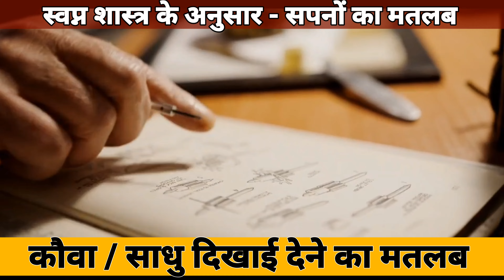सपने में साधु और कौवा दिखाई देने का मतलब | Crow Dream Analysis Meaning Swapna Shastra Lifestyle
Dreams play a significant role in our lives. They provide us with insights into various natural and supernatural occurrences that may symbolize upcoming events and changes in our lives. Seeing a saint and a crow in a dream can also be a part of this message.

Seeing a saint in a dream can be considered an auspicious sign. Saints are symbols of meditation, renunciation, and spiritual practice. This dream may indicate that your path is towards spiritual practice, self-study, and contemplation. It suggests that you are on a journey of self-discovery and seeking higher consciousness. Embracing spiritual practices and dedicating time to introspection and self-reflection can lead to personal growth and enlightenment.

On the other hand, the presence of a crow in a dream may have different interpretations. In some cultures, crows are associated with mystery, intelligence, and transformation. They are often considered messengers between the spiritual and physical realms. The appearance of a crow in your dream may signify the need for introspection and the exploration of hidden aspects of yourself. It can also symbolize the presence of opportunities or impending changes in your life.

Combining the symbolism of a saint and a crow in a dream can suggest a balance between spiritual growth and embracing the unknown. It may indicate that you are on a path of self-discovery and transformation, guided by spiritual insights and intuitive wisdom. This dream encourages you to embrace both the spiritual and material aspects of your life and find harmony between them.

In the realm of dream analysis and interpretation, it is essential to consider individual experiences, cultural beliefs, and personal associations with symbols. The interpretation of dreams can vary from person to person. It is always helpful to reflect on your own emotions, experiences, and current life situations when trying to decipher the meaning of a dream.